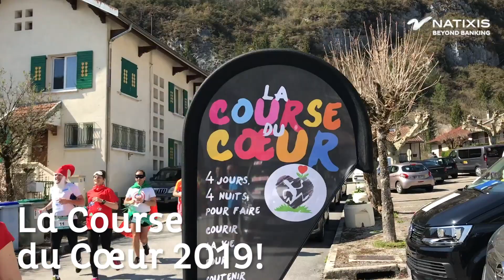Course du Cœur 2019 // la rétrospective !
Revivez en images la Course du Cœur 2019 !
4 jours, 4 nuits, 750 km de Paris aux Arcs, 14 Beyonders, une aventure unique !